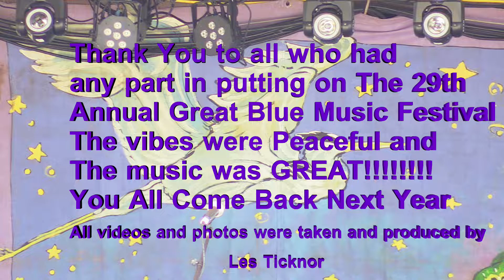New Planets at 29th GBHMF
New Planets perform on the main stage at
 The 29th Annual Great Blue Music Festival

All videos and photos were shot on a Cannon XA11 camcorder with an open microphone. ( My sound board patch cable had noise in it)
Produced using Power Director.
Thank You to all who had any part in putting on The 29th Annual Great Blue Music Festival
The vibes were Peaceful and
The music was GREAT!
You All Come Back Next Year
All videos and photos were taken and produced by Les Ticknor